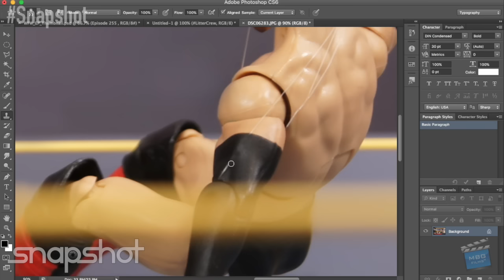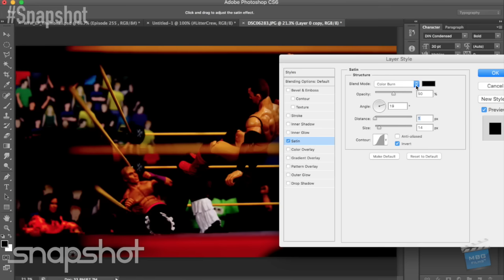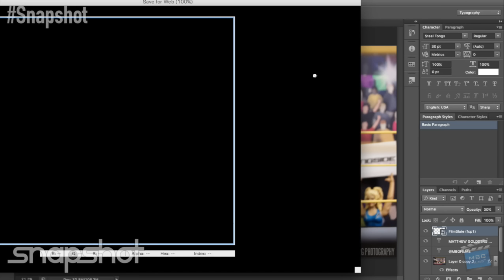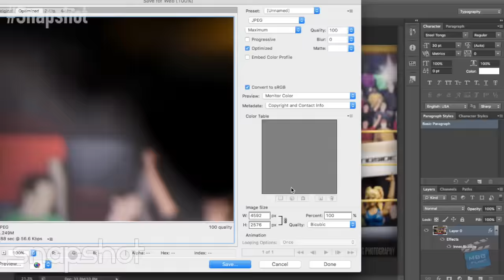Snapshot: Episode 3 | "Bálor's Corner Dropkick"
Follow popular wrestling figure photographer, Matthew Goldberg (mbg1211), as he recreates Finn Bálor's signature corner dropkick, on the third episode of Snapshot!

Snapshot is a web series that gives viewers an in-depth behind the scenes look of wrestling action figure photographer Matthew Goldberg's popular work.